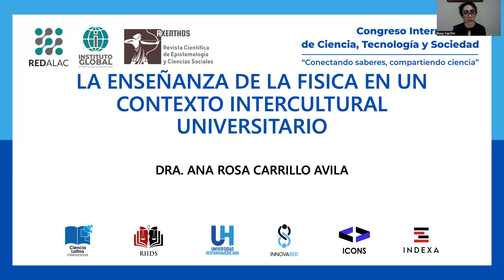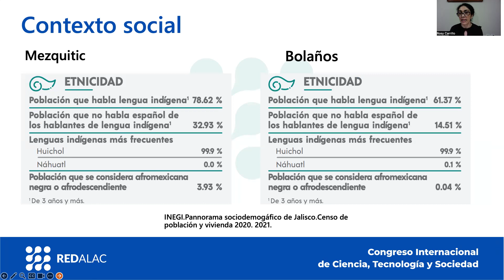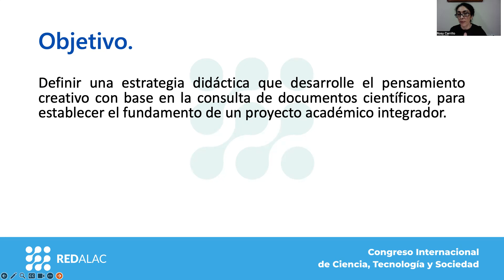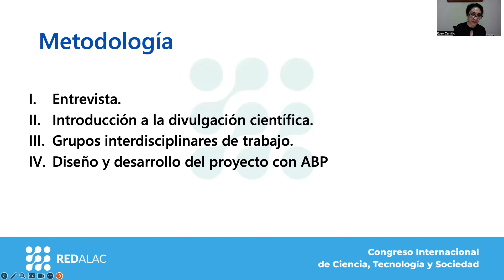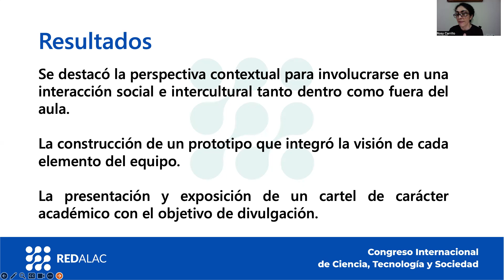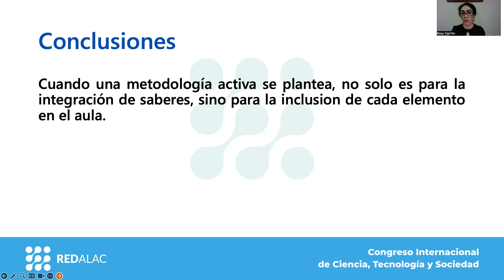La enseñanza de la fisica en un contexto intercultural universitario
Congreso Internacional de Ciencia, Tecnología y Sociedad 2023 - “Conectando saberes, compartiendo ciencia”

Título de la ponencia: "La enseñanza de la fisica en un contexto intercultural universitario"
Ponente: Dra. Ana Rosa Carrillo Avila

Eje Temático: Física, Matemática y Astronomía

16 de noviembre de 2023